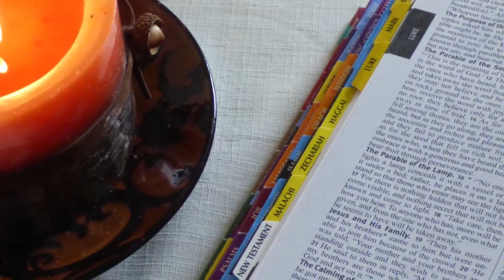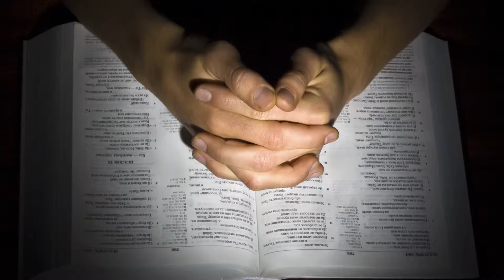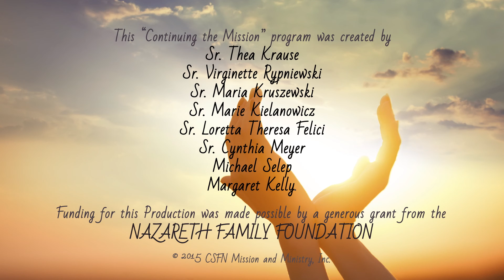Nazareth Spirituality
Chapter 5 of the Continuing the Mission Program.
Presenter - Sr. Janice Fulmer, CSFN